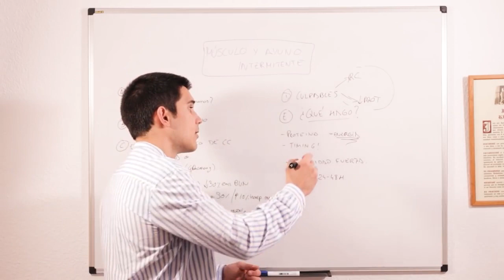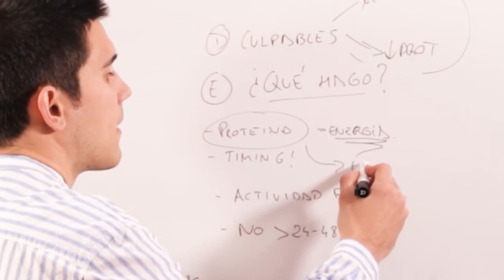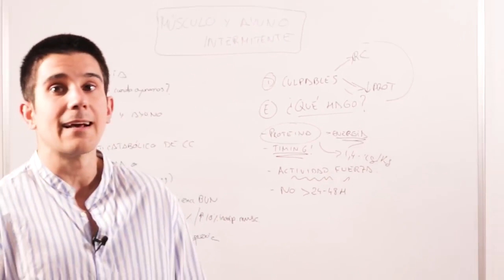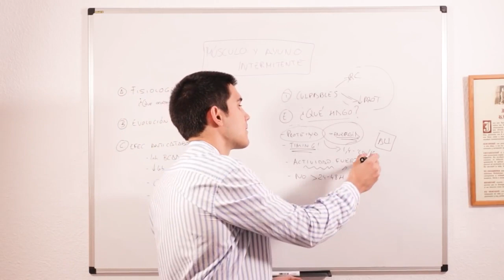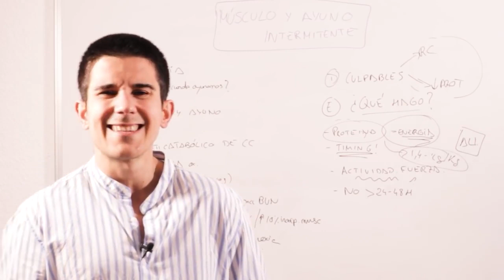Pierdes MÚSCULO haciendo AYUNO INTERMITENTE si NO cumples con esto